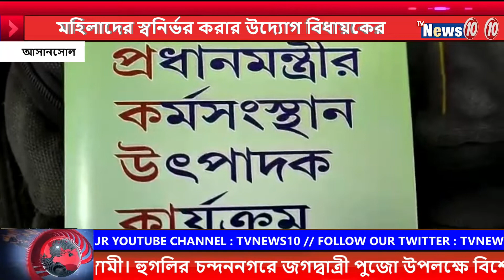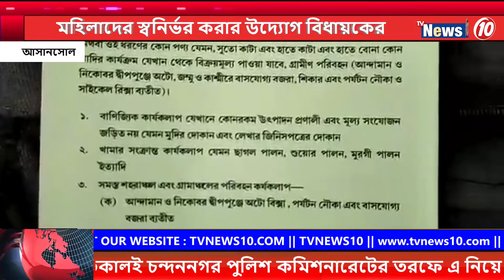মহিলাদের স্বনির্ভর করার উদ্যোগ বিধায়কের || MLA's initiative to make women self-reliant